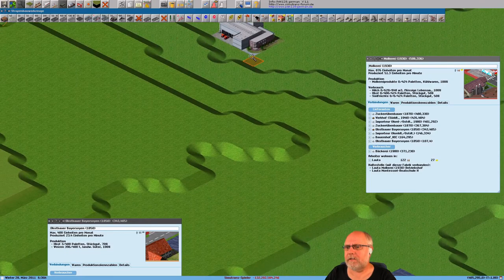Simutrans pak128german Deutsch Folge 364